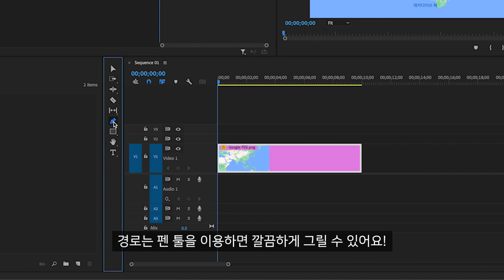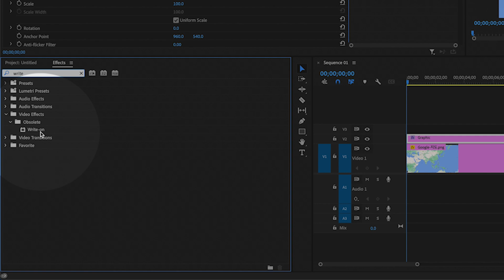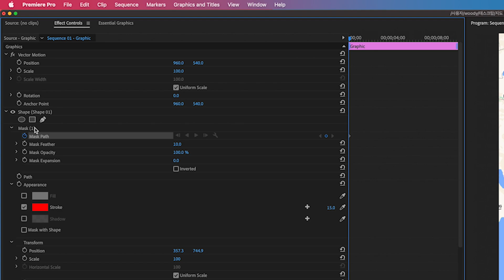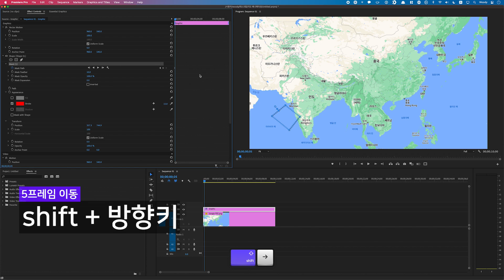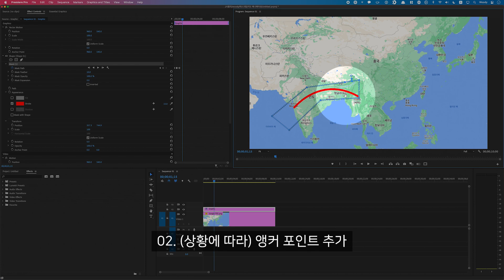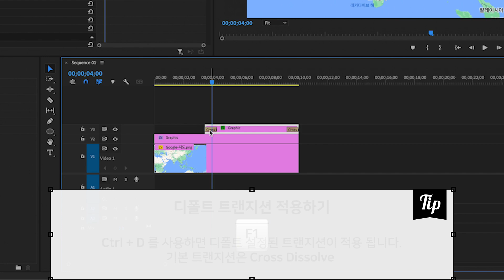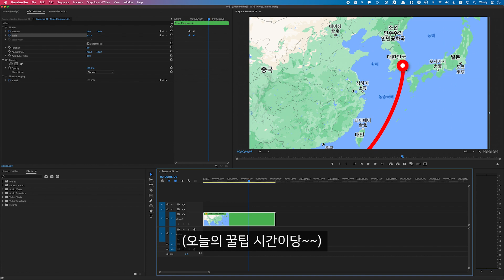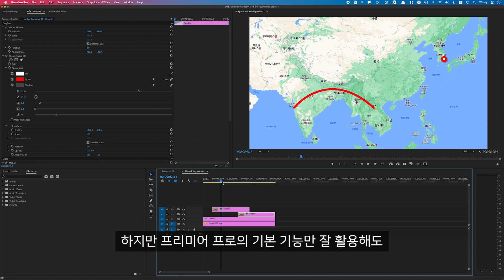프리미어 프로 강좌 #40 - 지도 경로 따라 그려지는 애니메이션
지도 위 경로 따라 그려지는 애니메이션 많이들 보셨죠 ㅎㅎ :)?
오늘은 이펙트 없이도 경로 따라 그려지는 애니메이션 만드는 방법을 알려 드릴게요 👻!

■ 챕터
0:00 지도 경로 애니메이션
0:47 펜툴로 경로 그리기
4:26 마스크로 애니메이션 만들기
07:56 맵 아이콘 만들기
9:18 전체 확대 시키기
10:20 경유지 추가 하기

본 영상에 사용된 버전은 Adobe 2022 및 Mac(애플컴퓨터) 환경이며,

◼︎ 👻우디의 원데이클래스 수강권 구매하기(매 월 선착순 오픈)

(오픈채팅 상담은 디자인 의뢰 문의 외, 개인적인 질문에 답변하지 않습니다)

- 📙진짜쓰는 일러스트레이터 : (22년 여름 출간 예정)

◼︎ 우디가 사용하는 디자인 및 음악 소스
(아래의 링크로 가입하면 추가 혜택을 받을 수 있으며, 저에게도 소정의 혜택이 있습니다)
- 🌱ENVATO I 무제한 라이선스의 디자인 소스 & 영상 템플릿 (구독 할인)
- 📺CINEPUNCH I 9999개가 넘는 에셋의 영상 플러그인 (구매 할인)
- 🎥ARTGRID I 고품질 스톡 영상 소스 (+2개월)